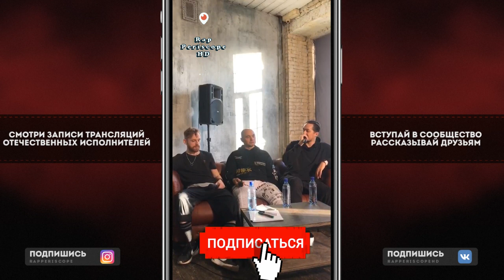Каста о Обращение к Президенту, гимн Российской Федерации, Баста, Дудь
Трек в Начале Kayuk-Spam

Instagram Oxxxymiron
Instagram баста
Instagram Kizaru
Instagram Schokk
Instagram Face